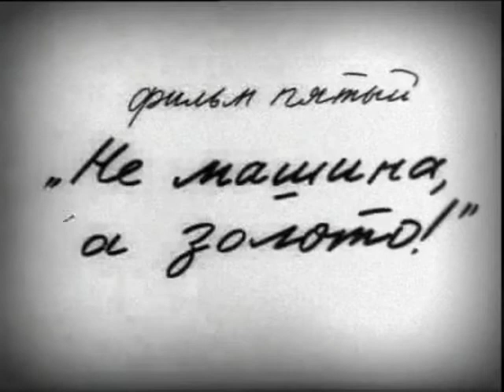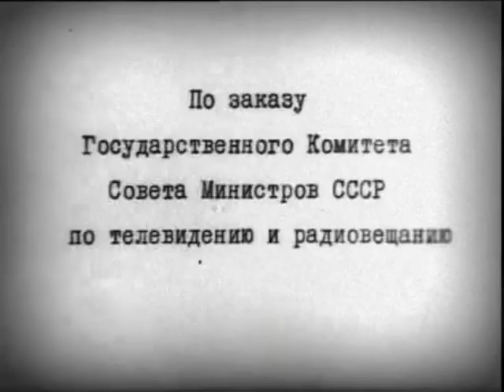"Солдатские мемуары" Танки и танкисты. Рассказы о войне, автор К.Симонов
Отечественная Война, 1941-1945,  Фильмы и Кинохроника на "Канале История"

Будем  дружить !   «Канал История»    Приглашает !